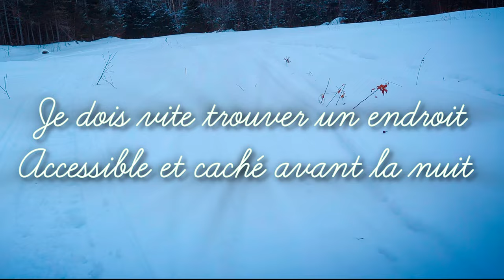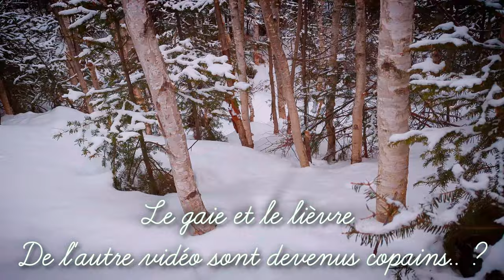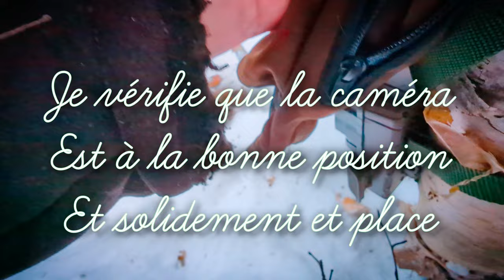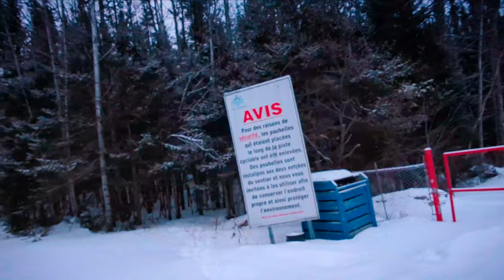Tumbler pour dégrossir les pierres, pause de la caméra de chasse en forêt.